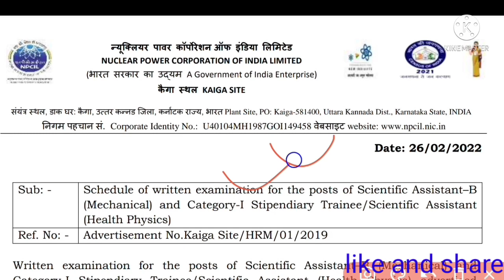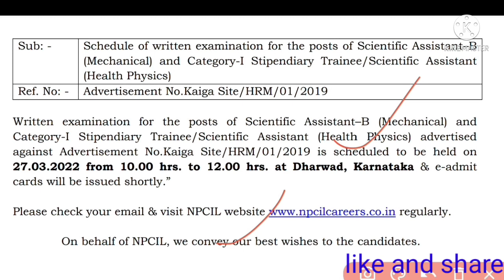npcil kaiga exam date ||npcil kaiga exam date 2022 || npcil Scientific Assistant-B & Category-I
Selection Process and Tentative schedule of Written Examination for
Scientific Assistant-B (Mechanical) & Category-I Stipendiary
Trainee/Scientific Assistant (Health Physics)
I npcil kaiga exam date
npcil
npcil form kaise bhare
npcil kya hota hai
npcil apprentice form kaise
bhare
npcil exam date 2021
npcil recruitment 2021
syllabus